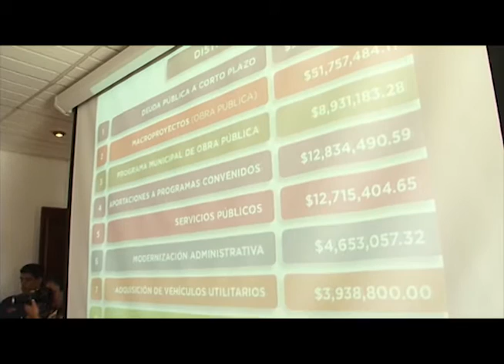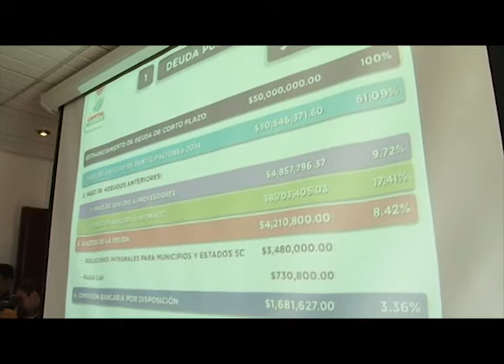Comparecen alcaldes de Zacatecas y Guadalupe